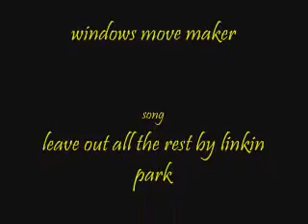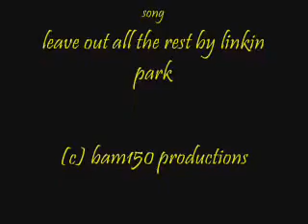Linkin park leave out all the rest-clubpenguin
hello. my fifth video!
plz rate and sub!